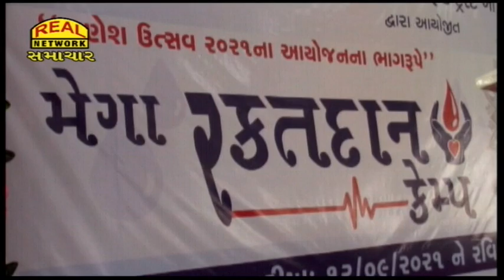Real News 12-09-2021